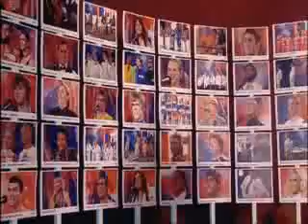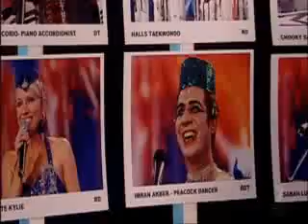Australia's got Talent 2008 - Top 40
Australia's got Talent 2008
Eliminations. See all the acts together in one place.
Judges Red Symons, Tom Burlinson and Dannii Minogue sit high up the Eureka Tower in Melbourne, with the painful task of selecting just 40 of the best acts to go through to the semi finals.